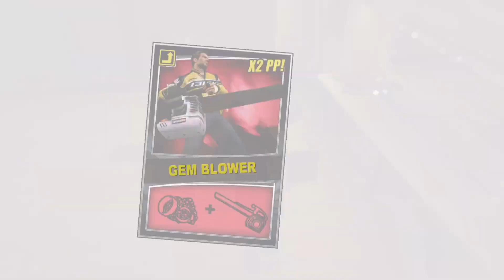Dead Rising 2 Part 12 Barn Burner